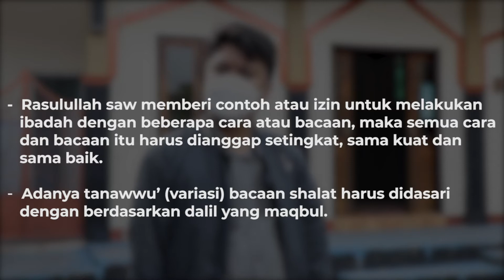Bacaan Salat Beda, Sah Atau Tidak ?